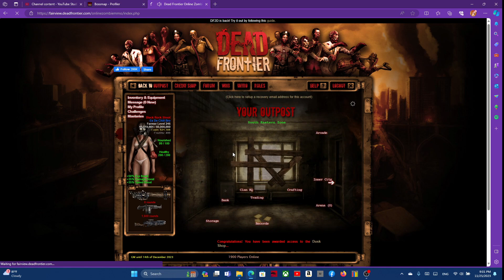Dead Frontier double irradiated wraith solo gameplay